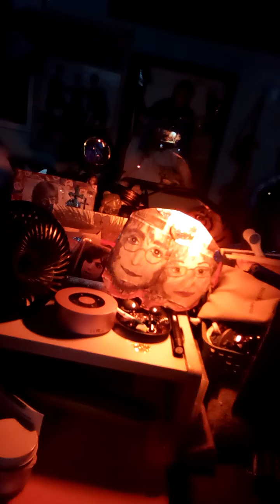HE LIKES HIS WOMEN STUPID?! WHO!? NOT JOHN LENNON - NOR SIR GEORGE MARTIN! BIG PLANS FOR RECORDING!+